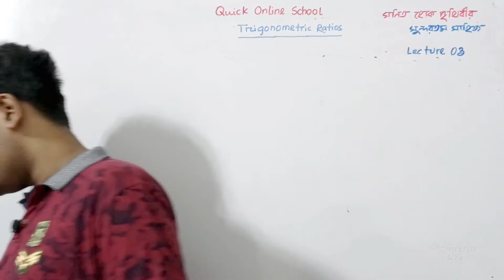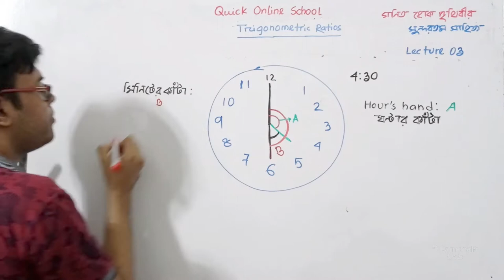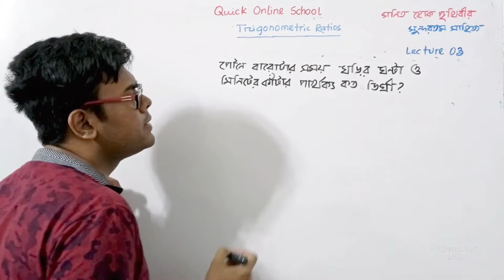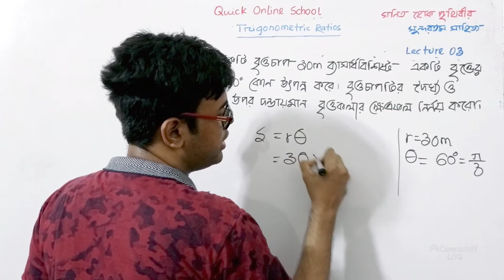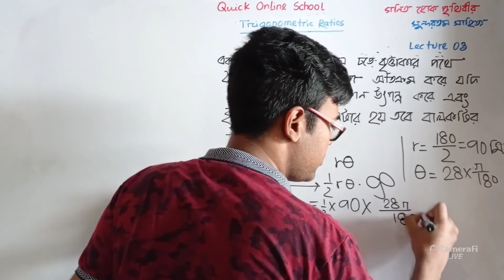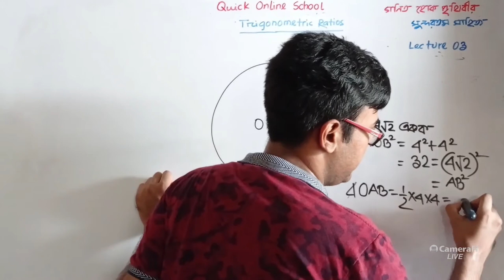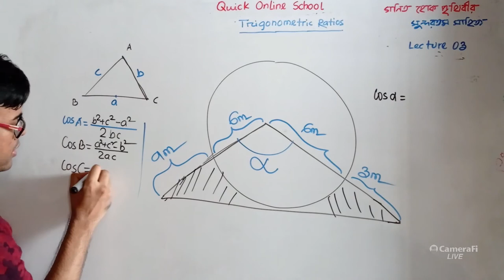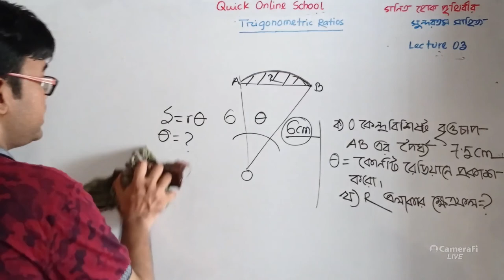HSC | Higher Math 1st Paper | Trigonometric Ratios 03